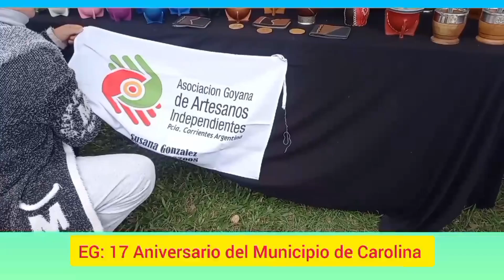17 Aniversario del Municipio de Carolina. Emprendedores Goya profe Cacere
Festividad por los 17 años de la creación del municipio de Carolina.

Emprendedores Goya profe Cacere.

Horacio el profe Cacere de de Ctes Argentina

 también podes seguir

Noticias Emprendedores Goya

 Noticiasemprendedoresgoya.com

Todos Somos Cura Brochero